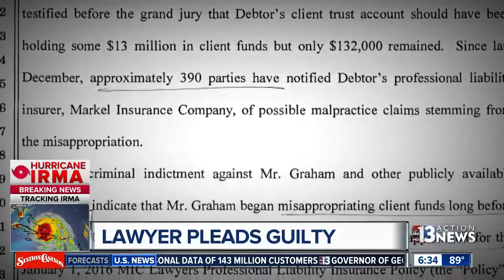Las Vegas attorney Robert Graham guilty of stealing from clients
A probate and guardianship lawyer, who earlier this year denied allegations of theft, did an about-face Thursday -- admitting he stole from the vulnerable clients who counted on him.